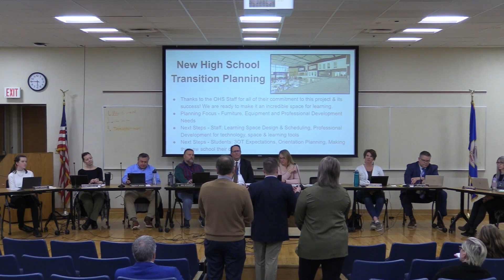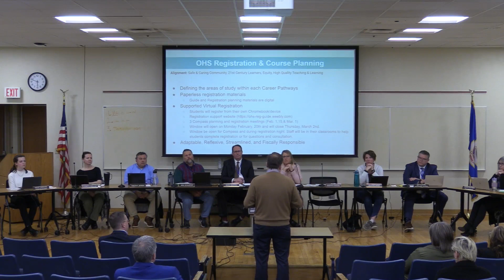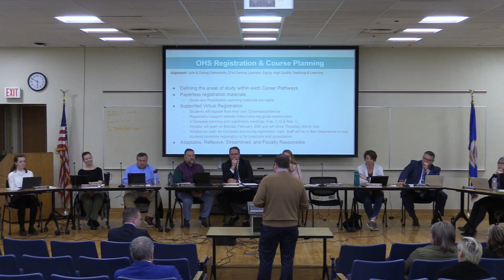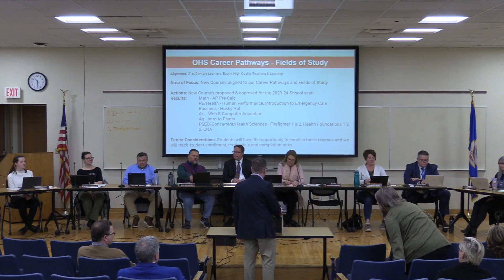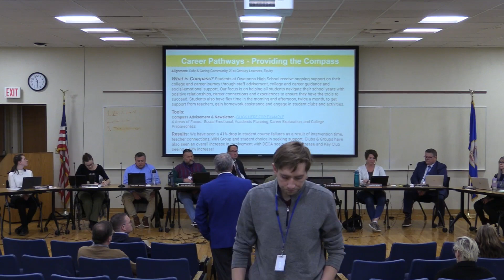Board Meeting || February 27th, 2022 || Owatonna Public Schools